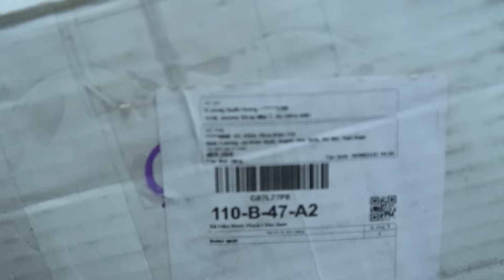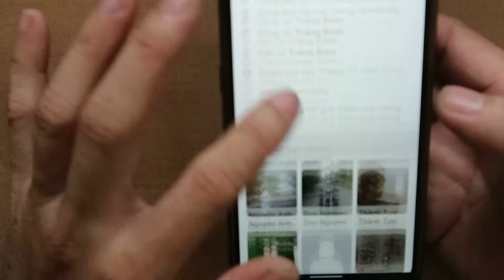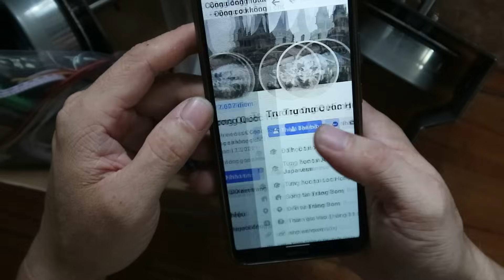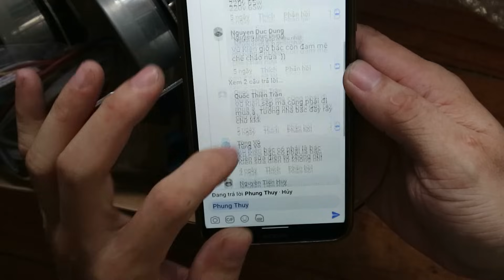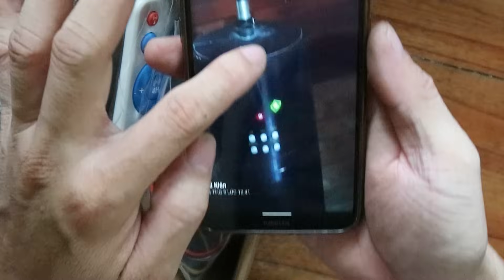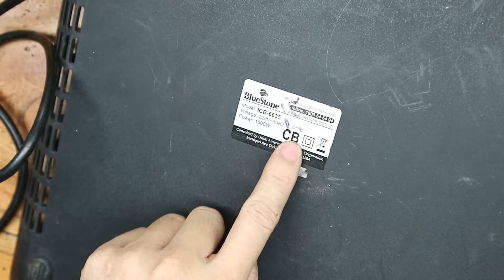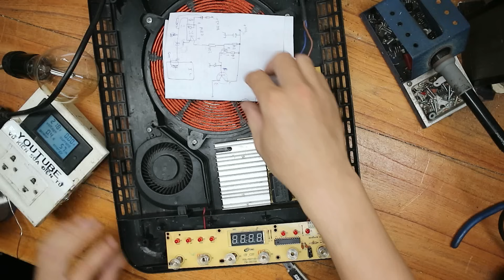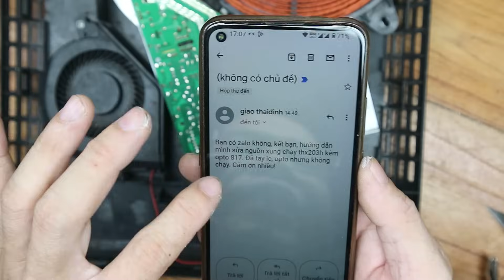Lần đầu tiên mua của bạn này,hàng nhận được nhiều hơn mong đợi!combo chế quạt từ motor BLDC Nidec